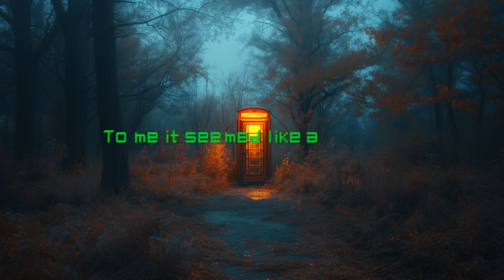Radio Rental [ Do-Si-Do | Lone Phone Booth ]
Welcome to Radio Rental, a mysterious video rental store with a VHS tape collection of TRUE scary stories. Hosted by Terry Carnation (Rainn Wilson), and narrated by the people who experienced them.

On today's tapes...

Do-Si-Do
A group of friends looking for a good scare get more than they bargained for.

Lone Phone Booth
In the middle of nowhere, our storyteller sees an odd but safe place to pull over… or so he thinks.